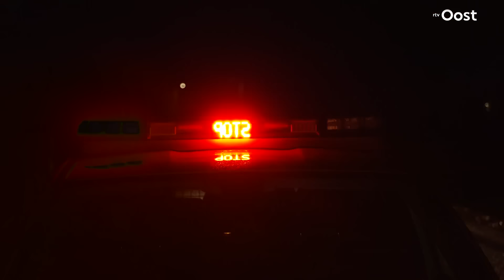Agenten Justin en Fleur hebben handen vol aan uitgaande jongeren | RTV Oost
Van vechtpartij tot aanhouding. Het zijn meldingen die de politie regelmatig krijgt over uitgaande jongeren. Wij liepen een nachtdienst mee.

Helaas gebeuren in Overijssel ook minder leuke dingen. Denk aan de verschrikkelijke kerstmoord op de 27-jarige Chantal de Vries, het monstertruckdrama in Haaksbergen, de kwartetmoord in Enschede of het verhaal van de Beul van Twente. In de categorie 'crime' vertellen we je alles over zaken waar de politie mee bezig is. Ook delen we 112-video's van ons opsporingsprogramma Plaats Delict.